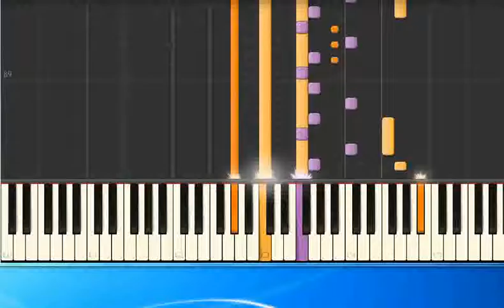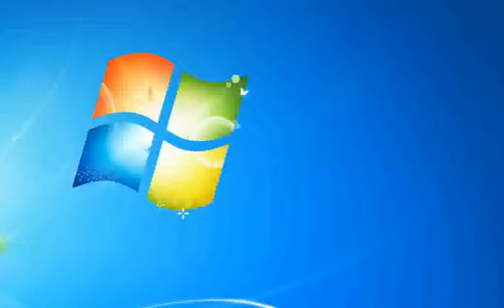Millane Fernandez Boom Boom mh [Synthesia/midi]